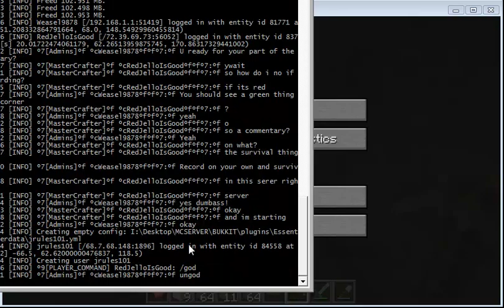Survial PVP with Weasel pt.2 Get away!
Can I survive longer then soccershorty626

Uploaded by:
Weasel9878
Players:
soccershorty626
Weasel9878